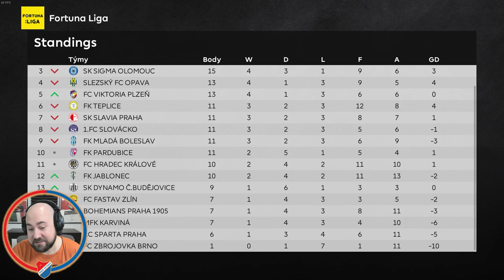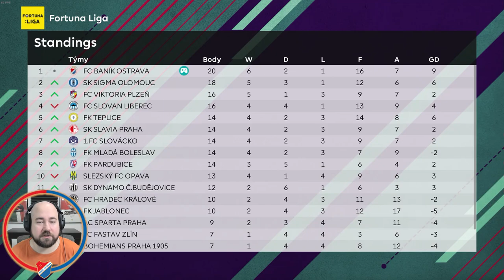Odveta s Barcelonou v Ostravě - Překvapíme? #43 | PES 21 CZ Let's Play (S3)